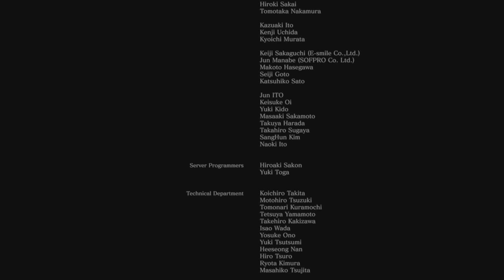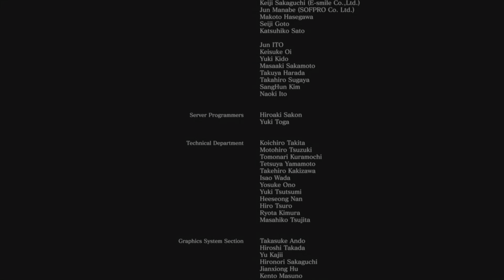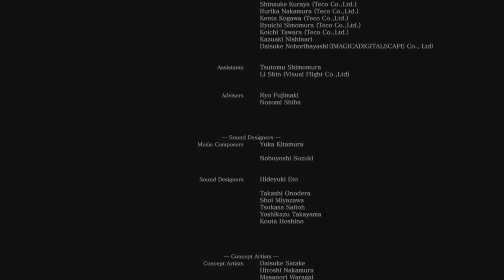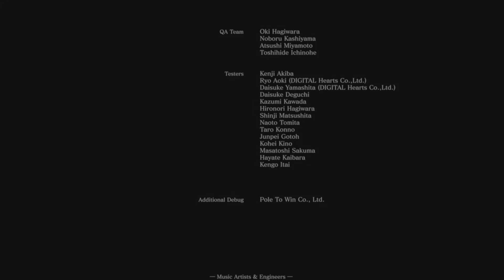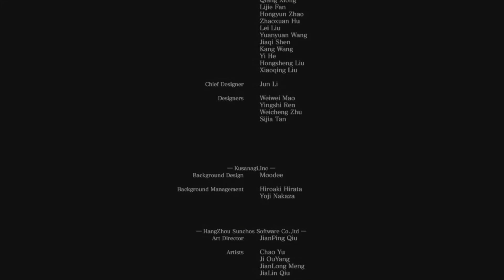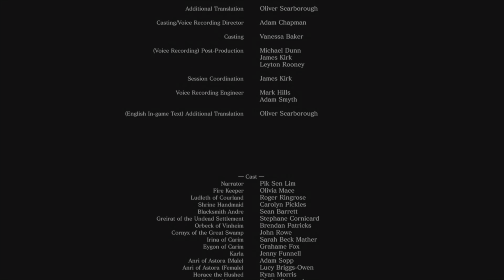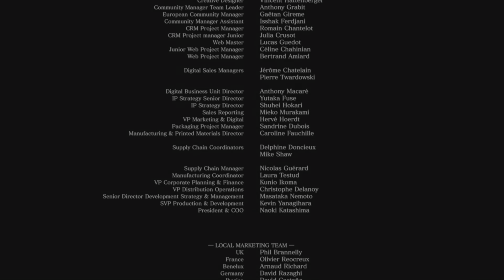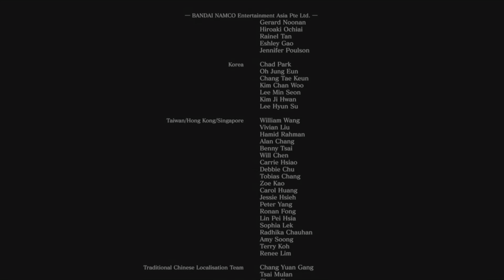Let's Play Dark Souls 3 [PS5] [Ng+3] 🙀#75 Die restlichen Enden erklärt u. gezeigt